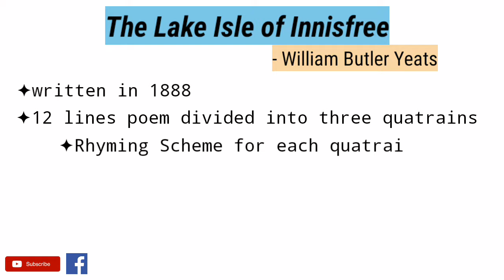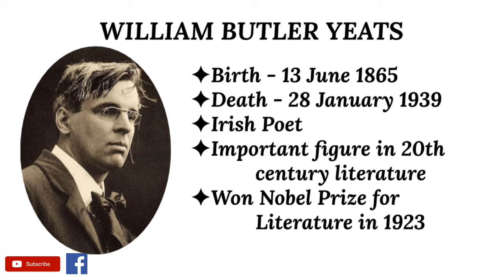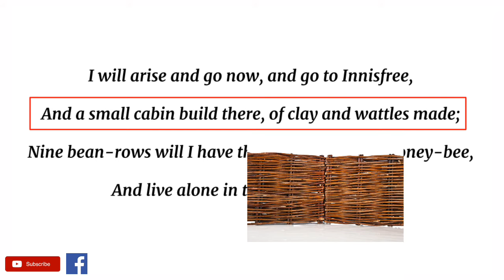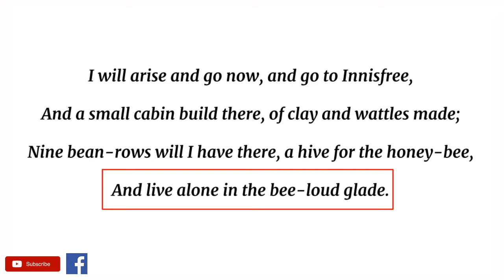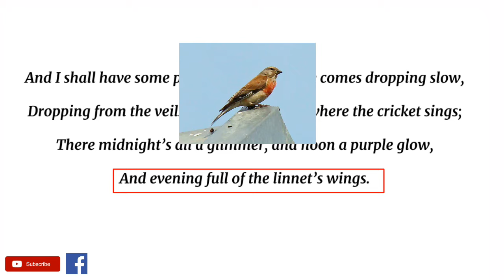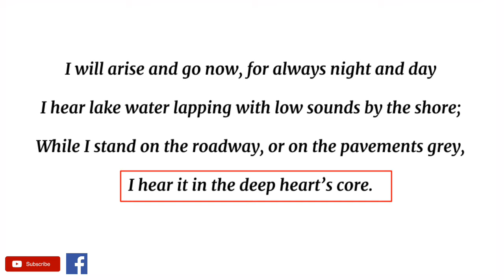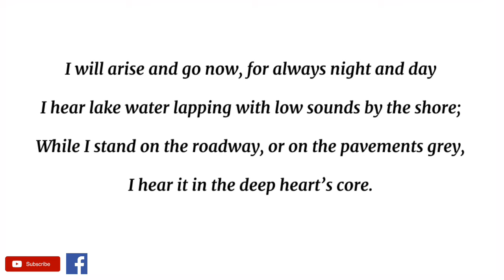The Lake Isle of Innisfree by William Butler Yeats - Summary and Line by Line Explanation in Hindi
The Lake Isle of Innisfree is a famous poem by William Butler Yeats. The speaker of this pastoral poem longs to build a simple life on Innisfree, finding peace through communion with nature. However, it becomes clear that ties to city life prevent the speaker from realizing this dream.